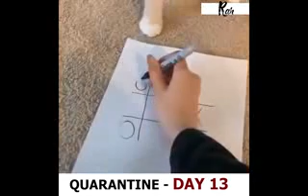Funny Quarantine Videos Day 1 - 21 🤣🤣🤣